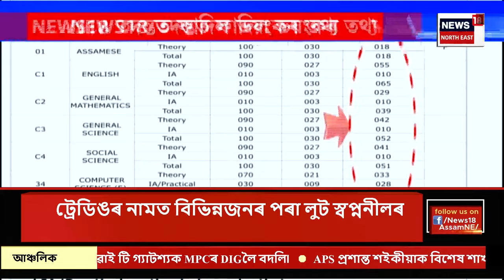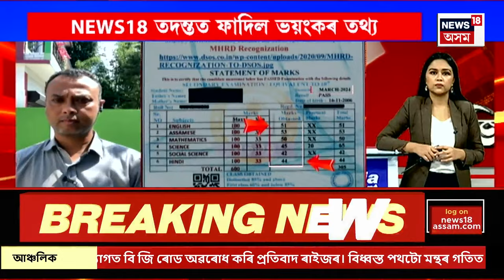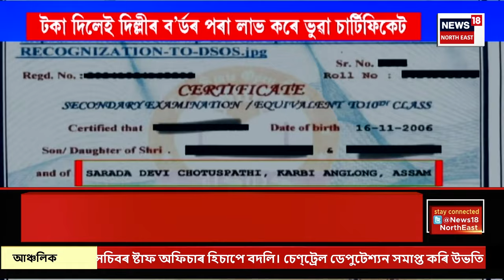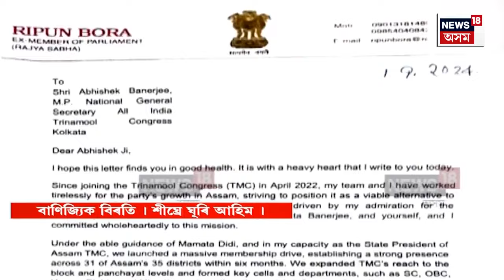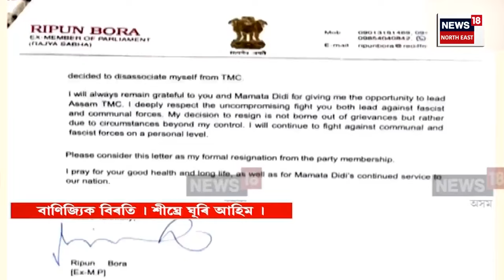Assamese News | গাঁও চহৰ জিলাৰ খবৰ : যোৰাবাটত কৃত্ৰিম বানত আবদ্ধ মুখ্যমন্ত্ৰীৰ কনভয় | CM Convoy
Assamese News | গাঁও চহৰ জিলাৰ খবৰ : যোৰাবাটত কৃত্ৰিম বানত আবদ্ধ মুখ্যমন্ত্ৰীৰ কনভয়
উজনি অসম অভিমুখে যোৱা অৱস্থাত বানত আবদ্ধ কনভয়
এজাক বৰষুণতে জলমগ্ন যোৰাবাটৰ ৰাজপথ
বন্ধ হৈ পৰিল উজনি-নামনি সংযোগী ৰাষ্ট্ৰীয় ঘাইপথ
যাত্ৰীসকলৰ মাজত হাহাকাৰময় পৰিস্থিতিৰ সৃষ্টি
0:00 Intro